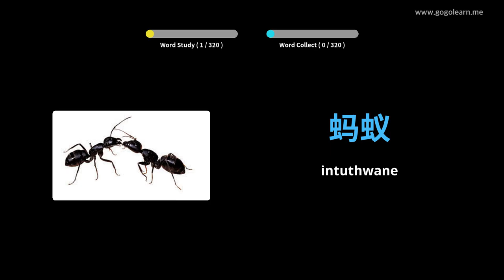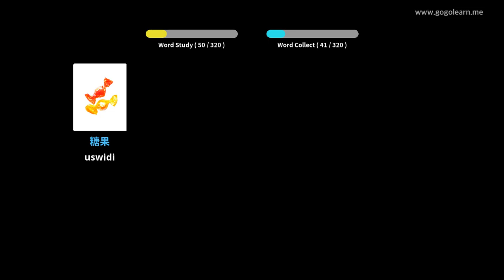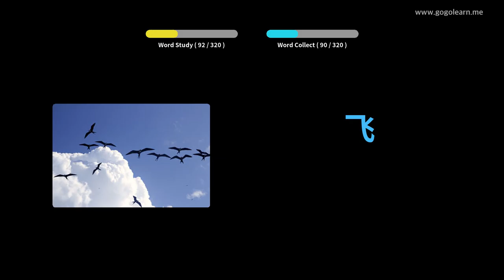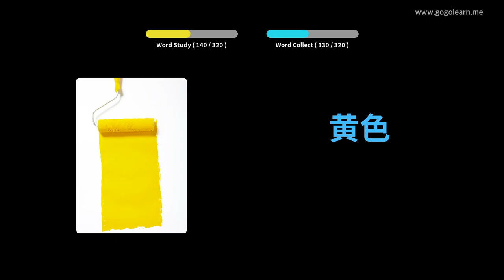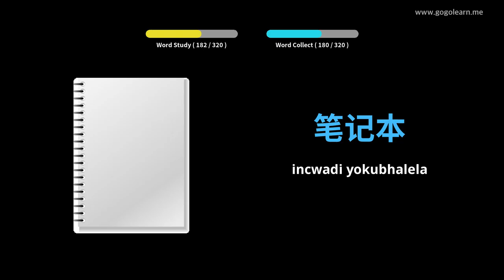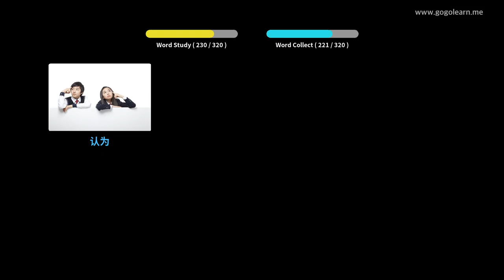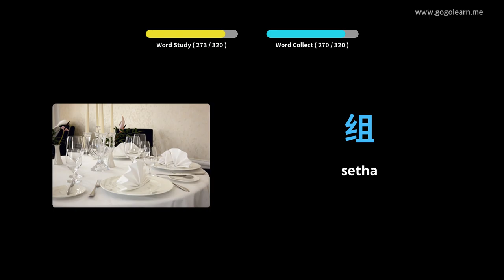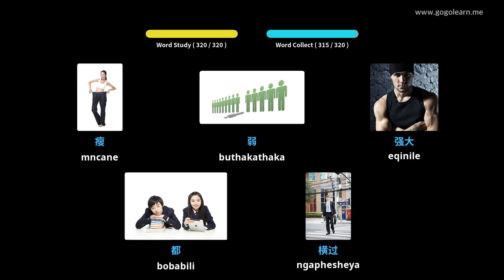Silulumagama IsiShayina Ukulalela ngenkathi ushayela | Golearn